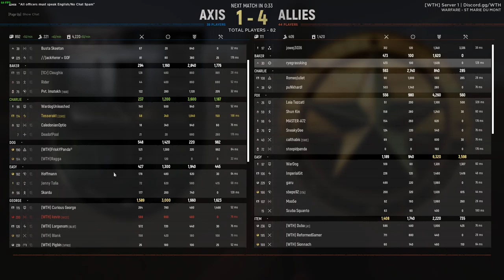Hell Let Loose #16 | 2021 09 11 08 07 57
0:00:00 - Sainte-Mere-Eglise (Warfare)
0:33:54 - Omaha Beach (US Offensive)
1:52:50 - Sainte-Marie-du-Mont (Warfare)
3:24:35 - Tommentary™️